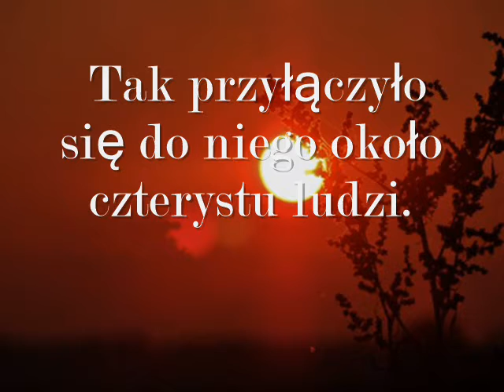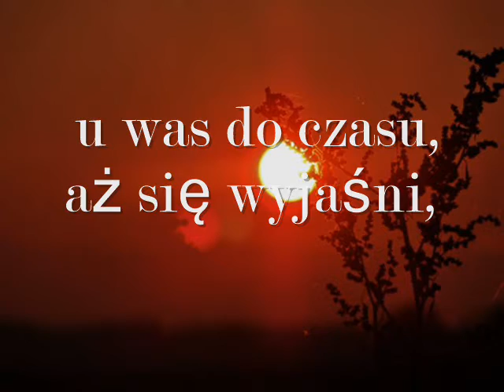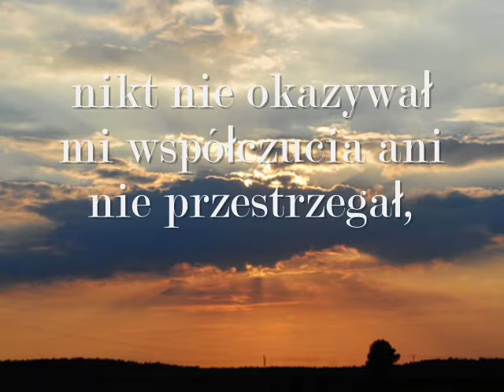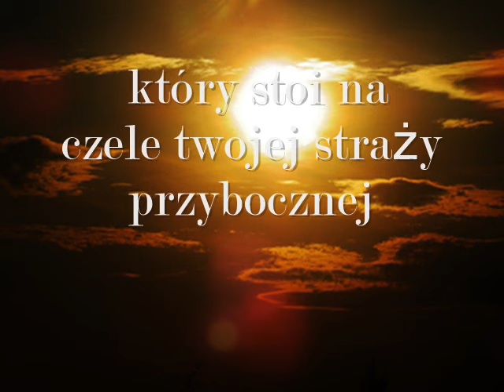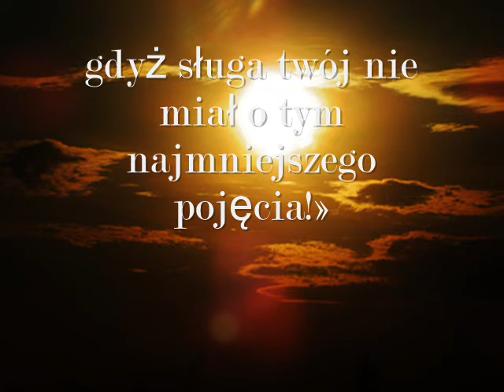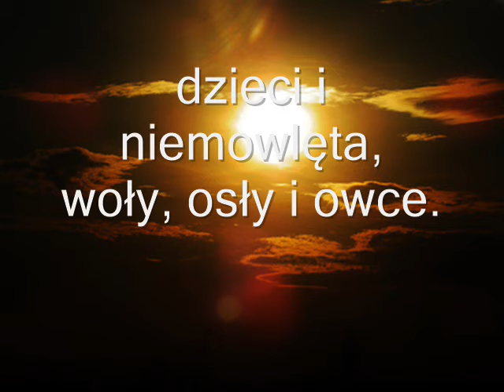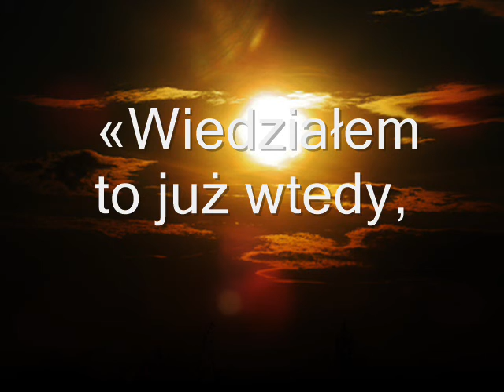1- Księga Samuela -Dawid w Adullam i Mispe - 22